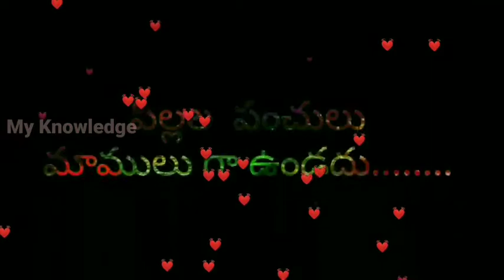పిల్లలు పిడుగులు | పంచులు వర్షం | full school commedy | sureshmovies | pillalu pidugulu